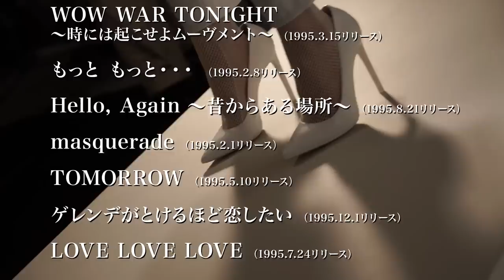華原朋美 - MEMORIES 3 -Kahara Back to 1995- [Teaser]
華原朋美、デビュー20周年ラストを飾る新作は
大絶賛のカバー・シリーズ「MEMORIES」第3弾！
20年前のデビューYear、1995年にリリースされたJ-POP大ヒットナンバーで送る、
タイム・トラベル to 1995!!
はたけ (シャ乱Q)、大黒摩季 豪華オリジナル・アーティストとの共演収録！

華原朋美
Cover Album
MEMORIES 3 -Kahara Back to 1995-
初回盤：CD+DVD  UPCH-7088  ￥3,900 (税抜)
DVD：「デビュー20周年記念LIVE」at Billboard Live TOKYO Documentary Film　収録
通常盤：CD  UPCH-2061  ￥3,000 (税抜)

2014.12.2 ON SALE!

[収録楽曲・曲順不同]
１．Back to 1995 Intro
２．ズルい女 feat. はたけ (シャ乱Q)（作詞：つんく　作曲：つんく）※1995.5.3リリース
３．Feel Like dance（作詞：小室哲哉 / MARC　作曲：小室哲哉）※1995.8.9リリース
４．ら・ら・ら feat. 大黒摩季（作詞：大黒摩季　作曲：大黒摩季）※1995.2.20リリース
５．WOW WAR TONIGHT ～時には起こせよムーヴメント～（作詞：小室哲哉　作曲：小室哲哉）※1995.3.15リリース
６．もっと　もっと・・・（作詞：小室哲哉　作曲：小室哲哉）※1995.2.8リリース
７．Hello, Again ～昔からある場所～（作詞：小林武史　作曲：藤井謙二 / 小林武史）※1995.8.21リリース
８．masquerade（作詞：小室哲哉　作曲：小室哲哉）※1995.2.1リリース
９．TOMORROW（作詞：岡本真夜 / 真名杏樹　作曲：岡本真夜）※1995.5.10リリース
１０．ゲレンデがとけるほど恋したい（作詞：広瀬香美　作曲：広瀬香美）※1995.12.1リリース
１１．LOVE LOVE LOVE（作詩：吉田美和　作曲：中村正人）※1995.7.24リリース